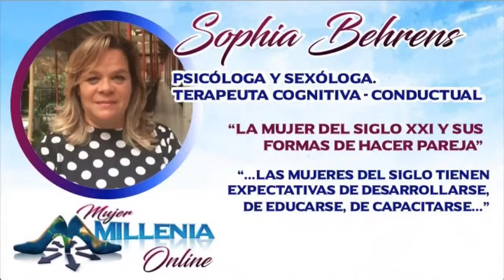Sophia Behrens - La Mujer del Siglo XXI y sus Formas de Hacer Pareja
Sophia Behrens

Psicóloga y Sexóloga, Terapeuta Cognitiva-Conductual, Investigadora, Autora y Conferencista

Tema: La Mujer del Siglo XXI y sus Formas de Hacer Pareja

Sinopsis: Características de la mujer del siglo XXI. Tipos de relaciones de pareja en el siglo XXI. ¿Qué vincula a la mujer de hoy a la pareja?